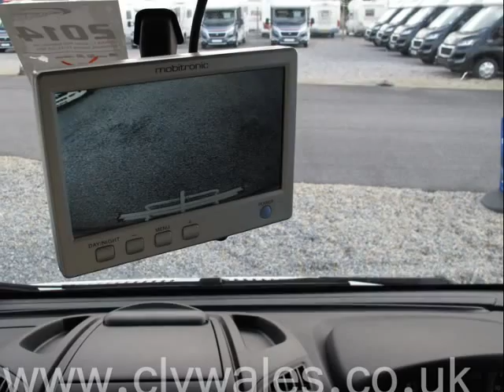2012 Ci Carioca 706 Motorhome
2012 Ci Carioca 706 Motorhome available to purchase from Continental Leisure Vehicles Ltd

* WHEN YOU BUY A MOTORHOME FROM CLV WALES YOU CAN BE SURE OF GETTING A GREAT DEAL
* ALL OUR MOTORHOMES COME TO YOU WITH A COMPLETE MULTI-POINT PRE-DELIVERY INSPECTION COVERING THE MOTORHOME BOTH INSIDE AND OUT
* ALL OUR MOTORHOMES ARE FULLY VALETED BEFORE COLLECTION
* ALL OUR MOTORHOMES ARE FULLY HPI CHECKED FOR ANY OUTSTANDING FINANCE OR ACCIDENT REPAIRS
* WE OFFER ALL OUR CUSTOMERS A FULL HANDOVER ON COLLECTION ON HOW TO OPERATE THEIR NEW MOTORHOME
* THOUSANDS OF SATISFIED CUSTOMERS
* MOTORHOME SHOWROOM
* MOTORHOME SERVICING
* MOTORHOME BROKERAGE
* WALES ONLY AUTOTRAIL DEALER